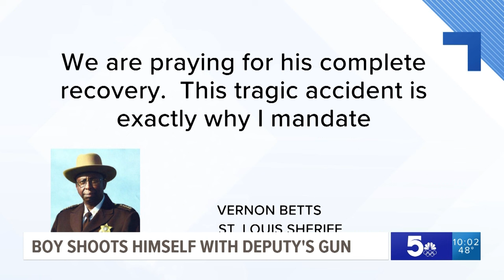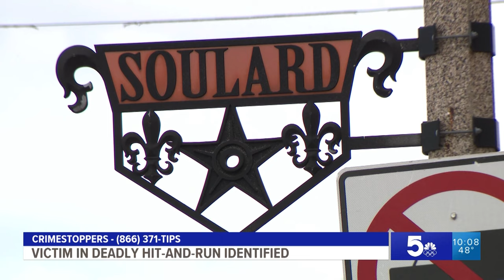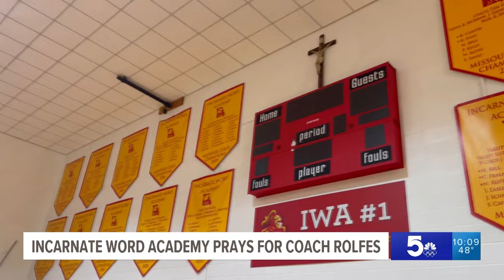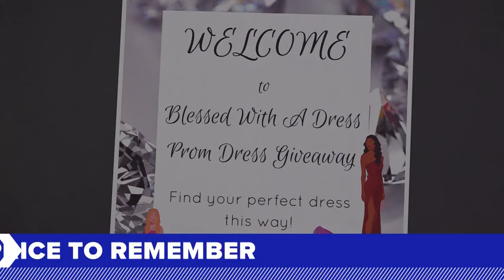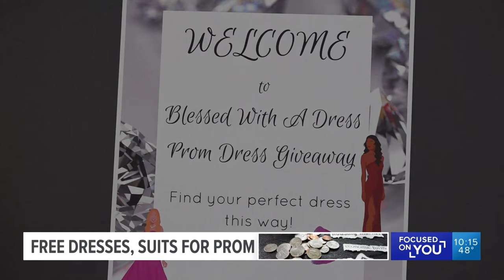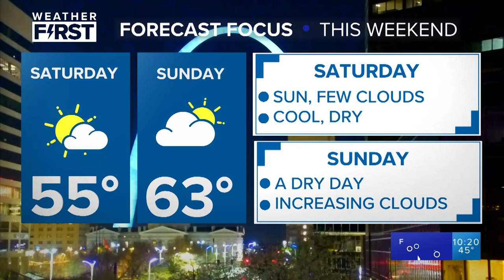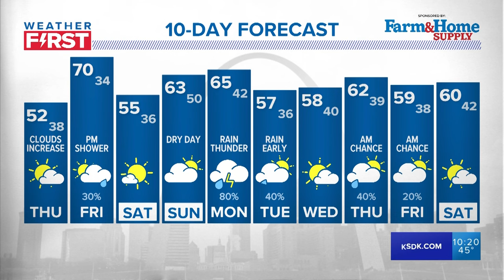5 On Your Side at 10 - March 20, 2024 (Full Broadcast)